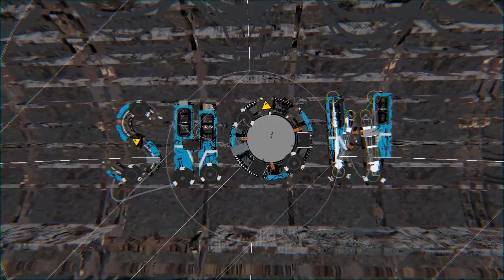prew animation SHOWYourself Start